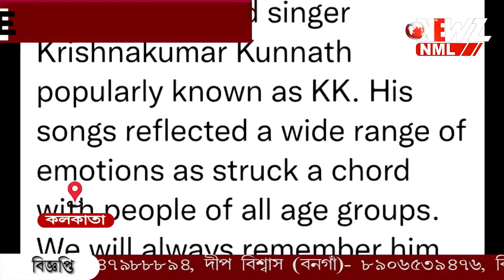'আলভিদা'- কলকাতায় অনুষ্ঠানে এসে প্রয়াত সঙ্গীত শিল্পী কে কে ।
'আলভিদা'- কলকাতায় অনুষ্ঠানে এসে প্রয়াত সঙ্গীত শিল্পী কে কে । অনুষ্ঠান শেষ করে হোটেলে ফেরার পথে অসুস্থতা বোধ করেন তিনি। হাসপাতালে নেওয়ার পর মৃত বলে ঘোষণা চিকিৎসকদের। প্রিয় গায়কের মৃত্যুতে শোকস্তব্ধ সকলেই।